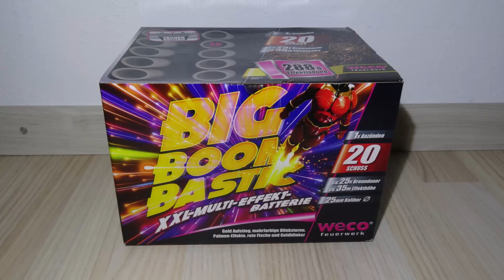Weco Big Boombastic - Für unter 10€ bei ALDI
Für mich etwas kurios zusammen gemischte Buketts in den einzelnen Salven, aber effekttechnisch doch gar nicht so verkehrt. Ich würde sagen für 10€ geht dieser bunte Mix schon in Ordnung